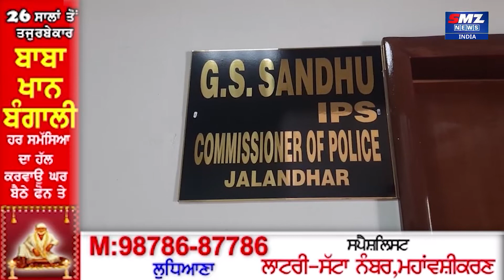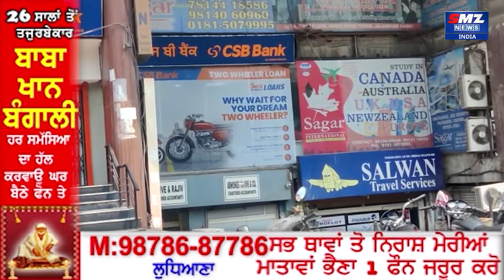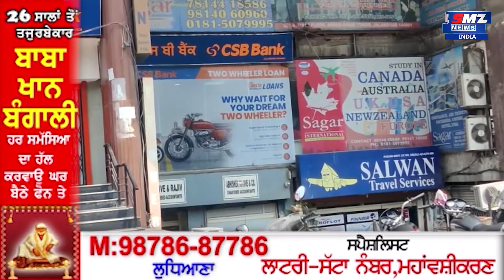अब विदेश जाना हुआ मुश्किल, कानून ने किया नया प्रयास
आज-कल विदेश में पढ़ाई करने का ट्रेंड भारतीय स्‍टूडेंट्स में बहुत तेजी से बढ़ रहा है. ज्यादातर स्‍टूडेंट अपनी पढ़ाई पूरी करने के लिए विदेश जाना चाहते ह...